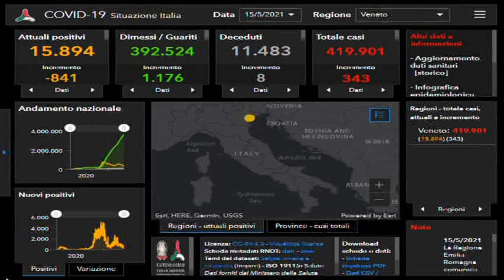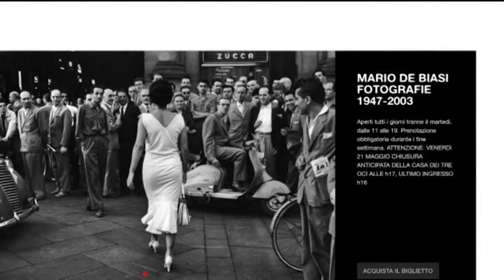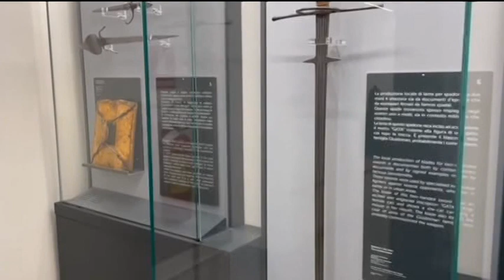TG 24 NEWS VENETO | 15 MAGGIO 2021